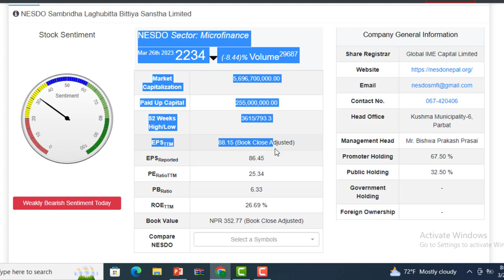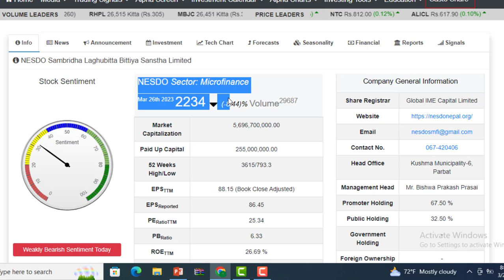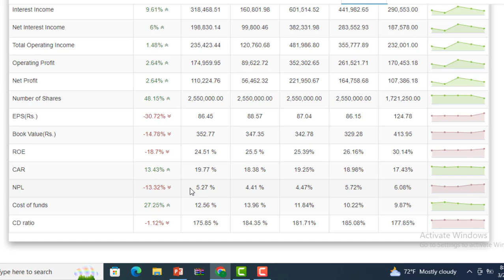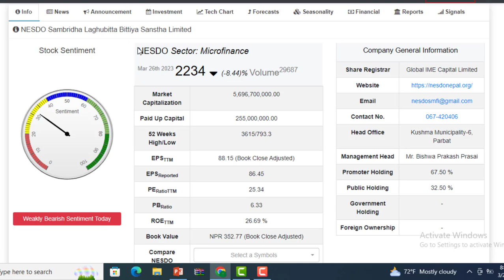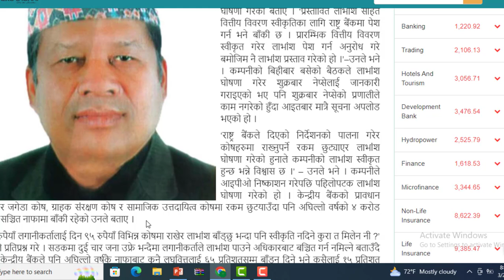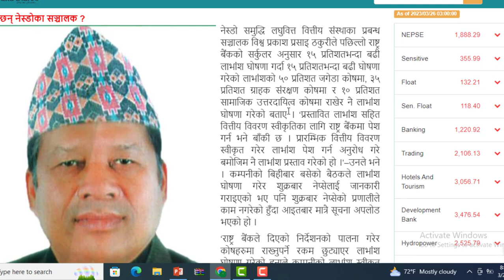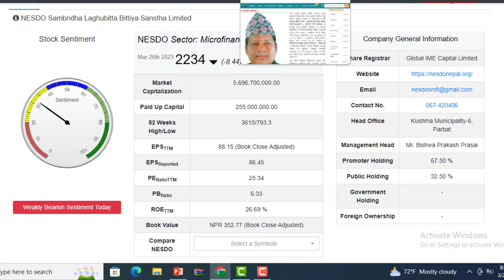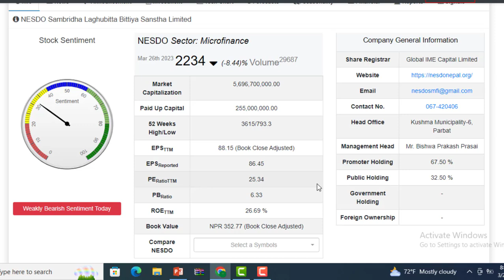NESDO ले पनि उल्लु बनायो ? के भन्छ सन्चालक ? NESDO LAGHUBITTA DEVIDEND। LAGANI SANSAR ।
1 INFO HUB NEPAL